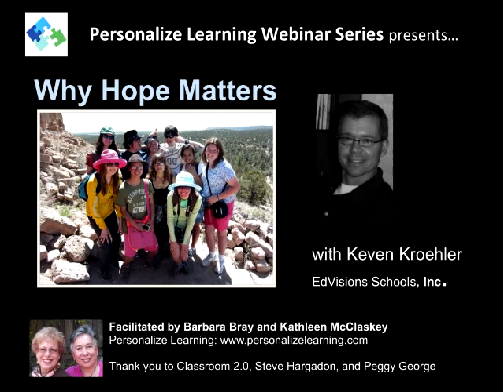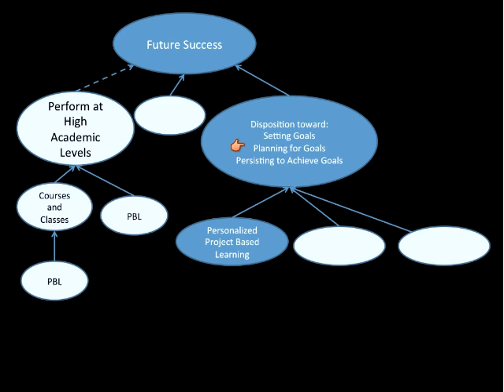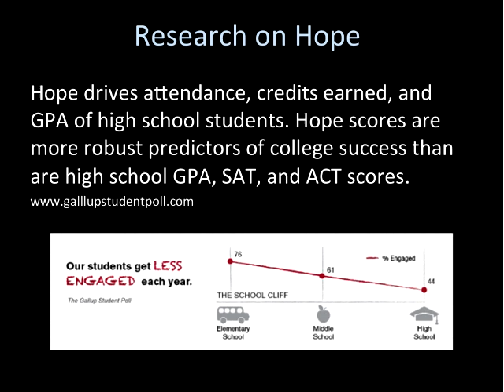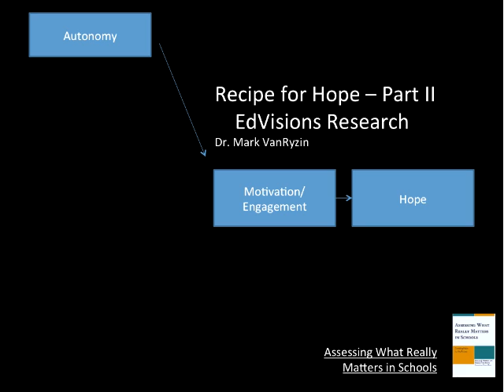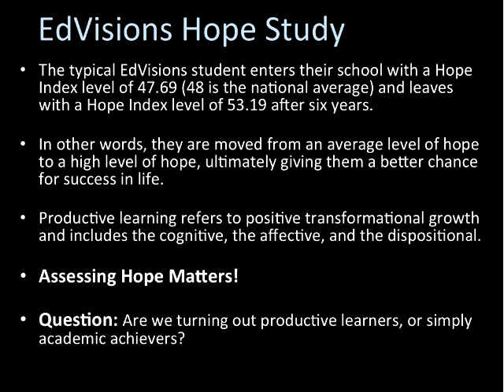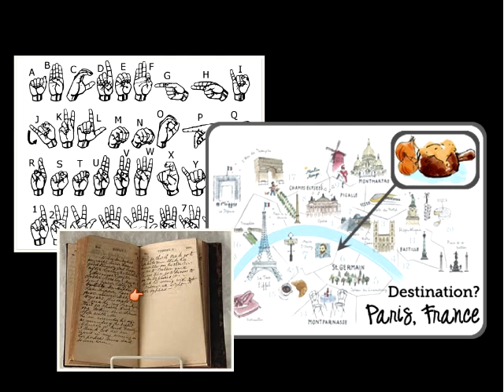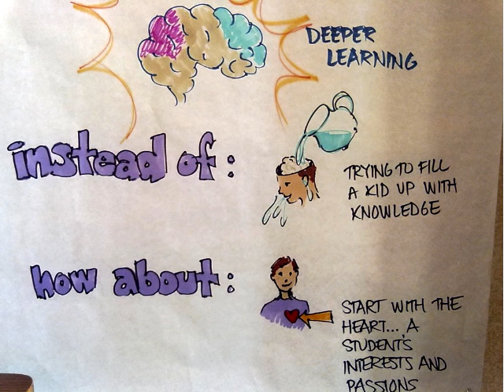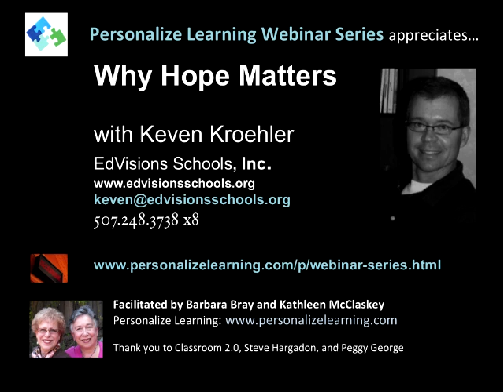Why Hope Matters!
Not sure how to engage your learners? Keven Kroehler from EdVisions Schools shares why hope matters in our Personalize Learning Webinar Series. When learners have a goal, plan on how to meet that goal, and then are persistent in meeting that goal, then they have hope in learning what they want to meet those goals.